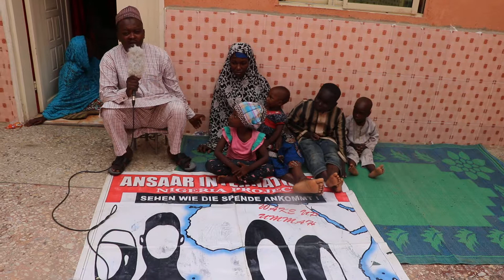Orphan Woman need hlp with her children 03